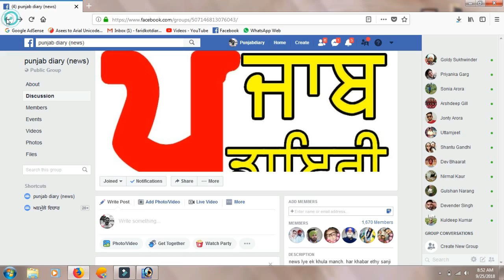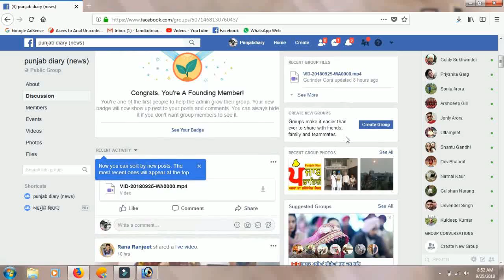# 815:- ਲੋਕਾਂ ਦਾ ਪੰਜਾਬ ਦੀ ਕਾਂਗਰਸ ਸਰਕਾਰ ਤੋਂ ਕਿਉ ਉਠਣ ਲੱਗਾ ਹੈ ਵਿਸ਼ਵਾਸ਼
19 nov 2018 part 2:- ਪੰਜਾਬ ਡਾਇਰੀ (ਯੂ ਟਿਊਬ ਦਾ ਭਰੋੋਸੇਯੋਗ ਨਿਊਜ਼ ਚੈਨਲ) ਕ੍ਰਿਪਾ ਕਰਕੇ ਅੱਗੇ ਸ਼ੇਅਰ ਜ਼ਰੂਰ ਕਰੋ ਜੀmore news please watch, comment and share.